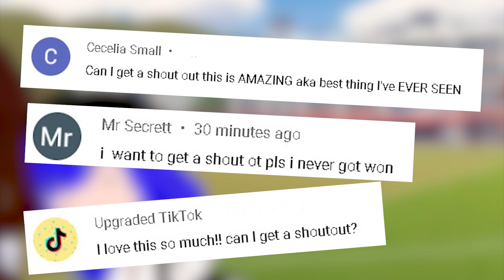Top 10 Don't Worry, She's Blind Meme || Gacha Life & Gacha Club